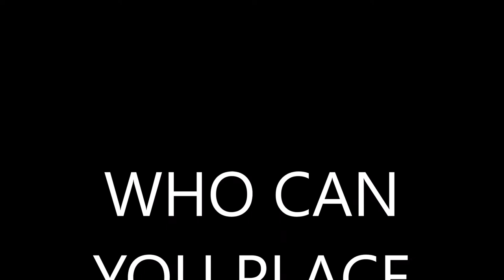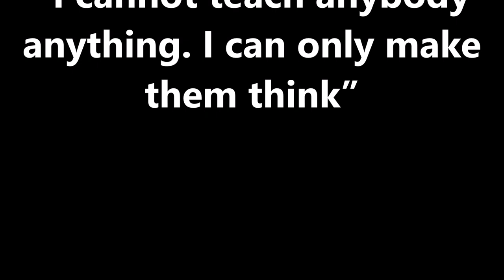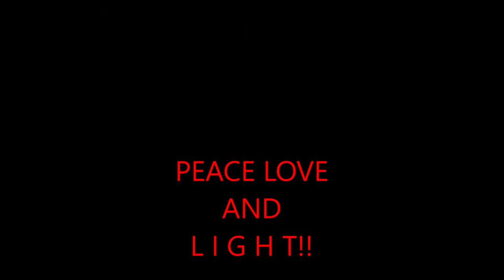Who can you place on your Altar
In this video Chris Enlightened breaks down Who can you place on your altar.
Many people feel as though you can only place your blood relatives on your altar. I know it's fine placing others on your altar if you choose to. Your altar is a physical representation of your spiritual growth. Be the master of your own Universe and win!